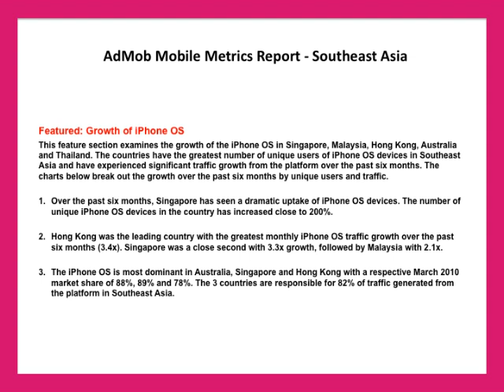iN Publishers 7th Anniversary-iN Publishers iPhone & iPad Launch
iN Publishers 7th celebrated its 7th Anniversary in a stylish pink bash. With the theme 'In with the Pink', everyone came dressing up in the wonderful bright colour. It was a holiday but friends, clients and celebrities such as Amber Chia, Chui Ling, Carrie Lee and Eric Leong took time off to attend our bash -- thank you! The event was held at My Cookbook at Sunway Giza.

iN Publishers founder, Iko iN also launched the iPad at the bash and give away one set to one lucky winner from the lucky draw. Another highlight of the day was the displays of iN Publishers Cruiser, which were all attached with pink and white stickers. Many people were seen taking photos with the cruisers, especially the cool Mini!